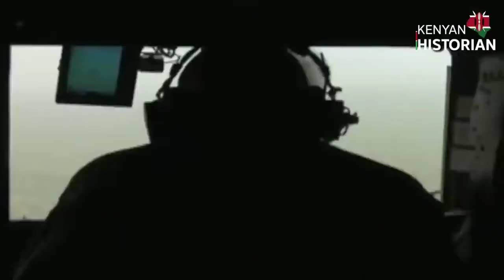How Powerful is Kenya's Air Force?